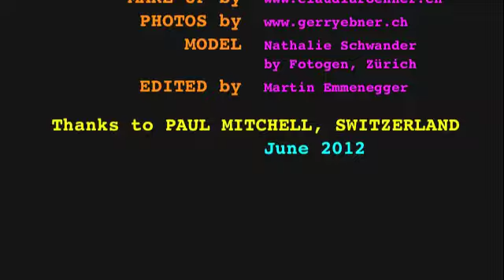WELCOME TO THE CANDY CABARET 2012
Willkommen im Candy Cabaret... Impressionen von einem weiteren tollen Shoot mit dem Paul Mitchell Associate Team, Schweiz!